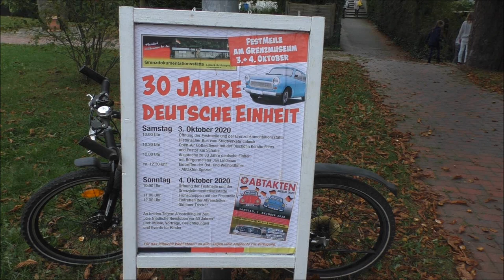Lübeck: Fahrzeugkorso 30 Jahre Deutsche Einheit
Fahrzeugkorso beim ehemaligen Grenzübergang Selmsdorf/Lübeck-Schlutup anlässlich 30 Jahre Deutsche Einheit